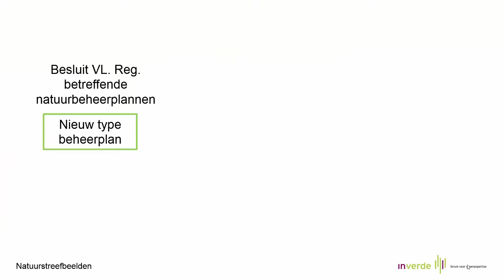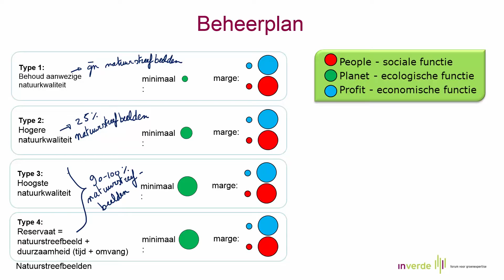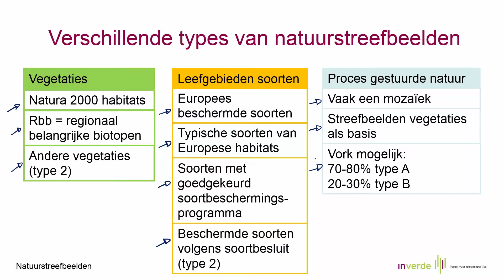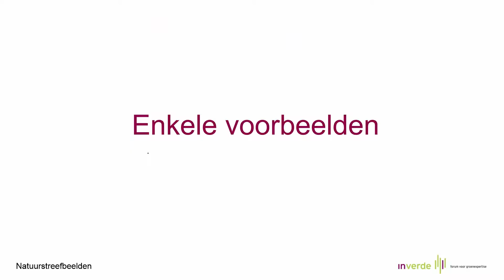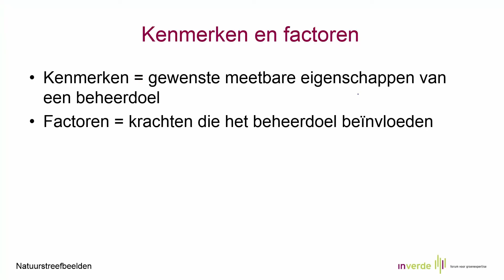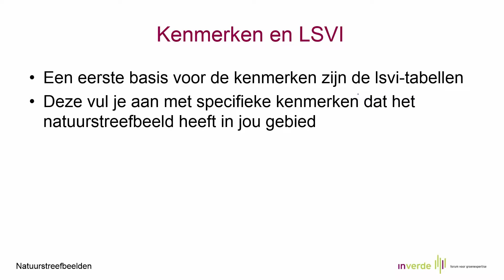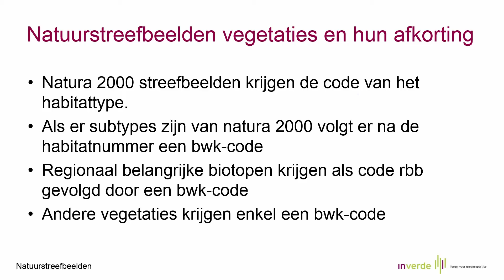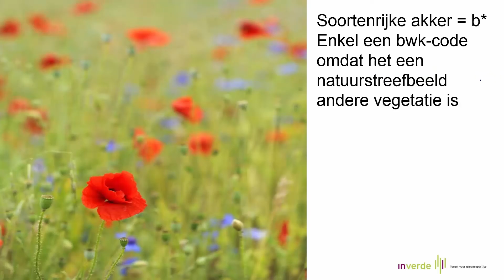Natuurstreefbeelden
Natuurstreefbeelden gebruik je om de ecologische doelen in beheerplannen te beschrijven.